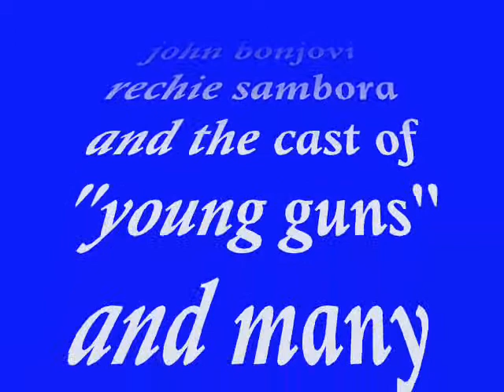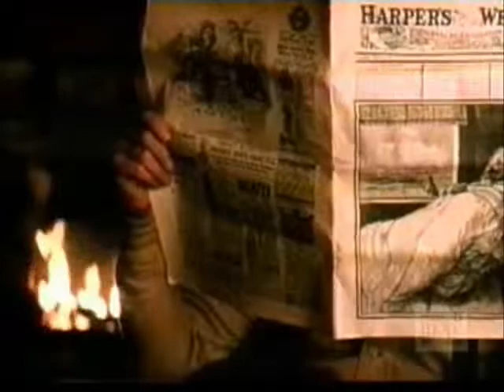these days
Uploaded on March 07, 2008 as C:\Documents and Settings\ComUploaded on March 07, 2008 as C:\Documents and Settings\Com\My Documents\My Videos\masterpiece.wmv